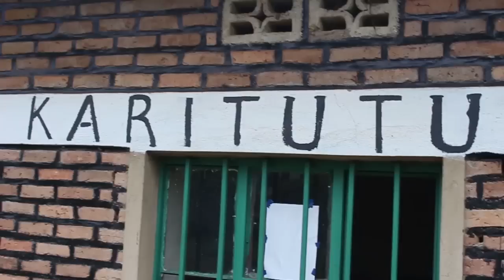Jali nyuma yogusenyerwa n'ubuyobozi kandi yarabuhaye ruswa ahise yiyahura